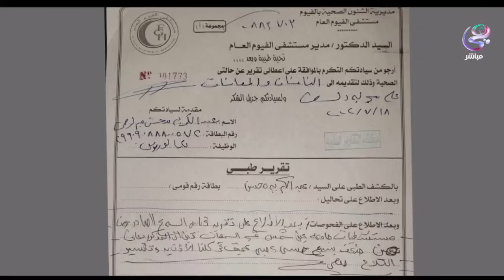ريهام سعيد تظهر بالحجاب على الهواء والسبب معجزة ربانية